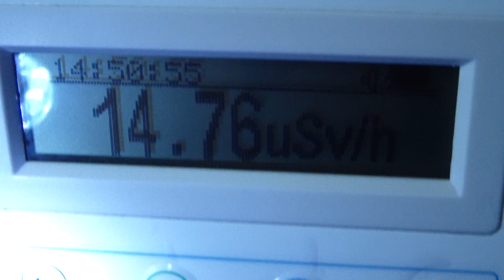Camber Miliampermeter-miliampermetr bez skla.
Measurement Soviet Milliammeters-14,8micro S.